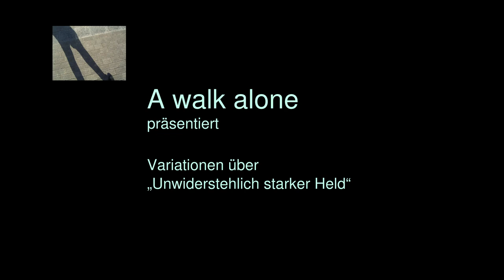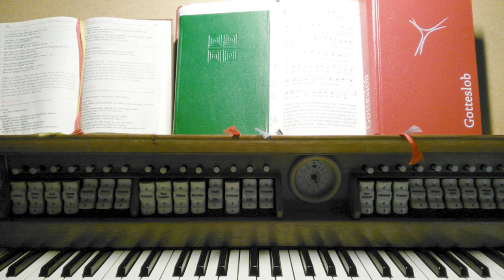Unüberwindlich starker Held Sankt Michael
Variationen über das Kirchenlied „Unüberwindlich starker Held“, Gotteslob-Ausgabe 1975 Lied Nr. 606 (Stammteil), gespielt auf der Orgel von St. Michael, Berlin Mitte.